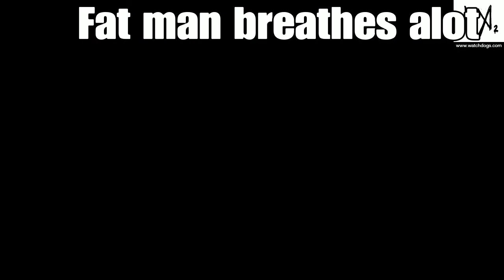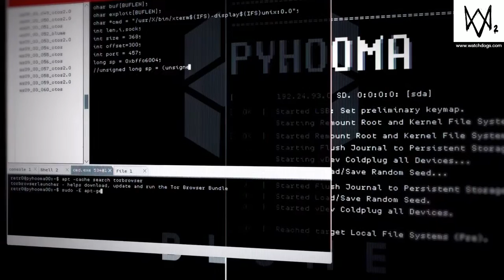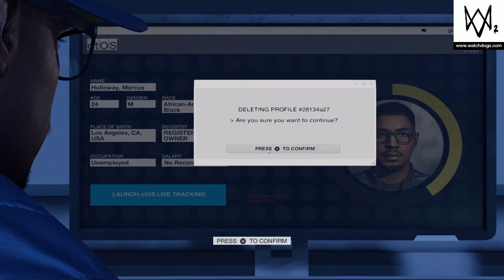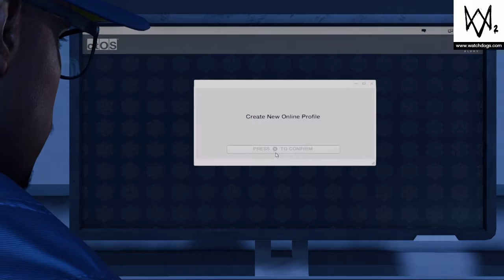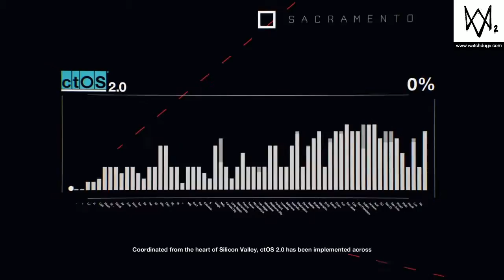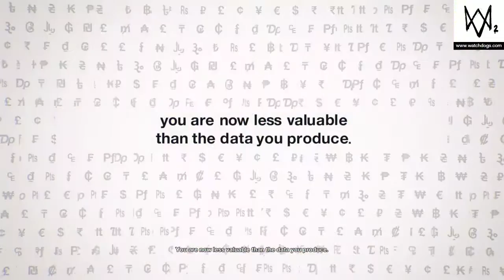WATCH DOGS 2 PART 1 HOLY MOLY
I know its been a while but im back